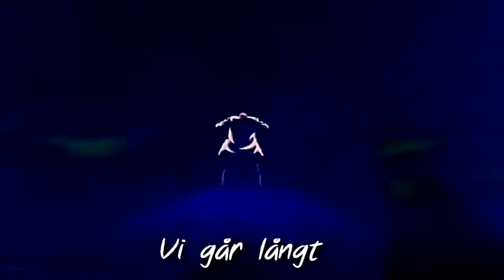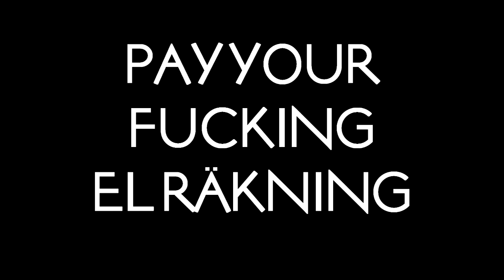::Sailor Muu:: 090 'Vovvar i Mossen'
Julen har kommit till FlamsTramsBurg. Och med sig har den tagit en jävla massa problem. Raves svampintag når kritiska höjder när hon plötsligt börjar få madrömmar om Jordens undergång. UsaCow har återigen fallit av nykterhetsvagnen och försöker ta sig tillbaka upp i sadeln igen. Men det är inte så lätt när de har två för tre Carlsberg på Hooters. När Rave berättar att hon blivit en independent woman och ditchat sina 36 boyfriends ser UsaCow sin chans till att få sig ett skjut vid sidan om. Men är Jörgen henne på spåren...?
Och som om inte det vore nog (!!) så haglar det nya karaktärer! Först den minst sagt ostabila Professor Tomté och hans assistent (?) Fröken Rövín - och sen de två mystiska nissarna i trädet...
Hej alla fina! Såklart så har copyright nazis slagit till igen och det går därför endast att kolla på avsnittet på en dator och inga andra enheter (mobiltelefon, platta osv). Det är en alternativ youtube länk på g med bortklippta musiksnuttar som kommer lösa problemet :)